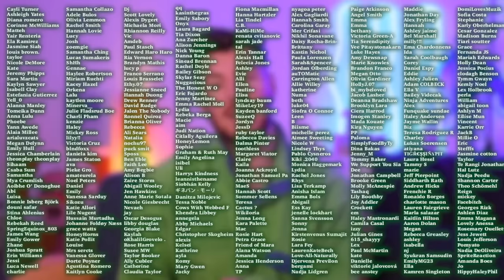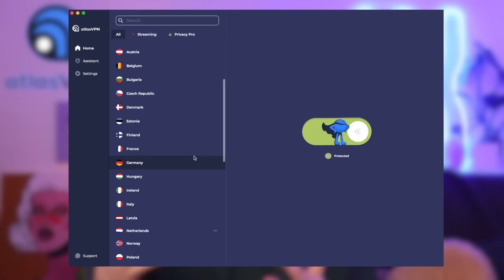First time watching Harry Potter... ( and the chamber of secrets!!) ~harry potter reaction~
Have a private Christmas & a safe New Year with Atlas VPN Premium! Get it for just $1.70/mo + 6 months extra.

Hey guys, I'm back with another video!! So, after a few week we are finally carrying on in the Harry Potter franchise!! Thank you for the amazing response to the first in this series and the overwhelming requests to carry on. This movie has definitely awoken the Stan in me and I can feel myself becoming obsessed with these movies lol. Enjoy!! xoxo

The below links have a lot of great resources, organisations and charities for Trans and (LGBTQIA+) People:

The Brad Box
3 Wharf Approach
LEEDS
LS1 9WU